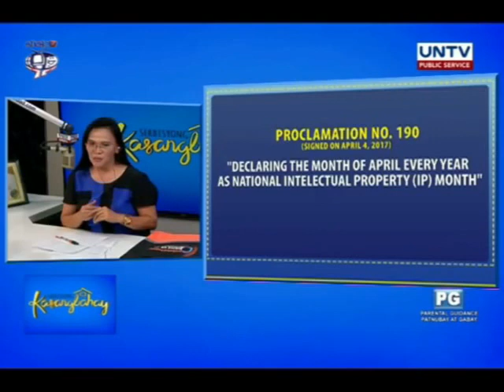Patent Law in the Philippines